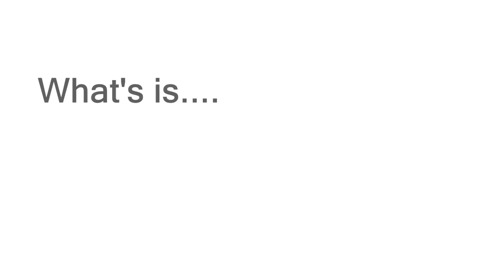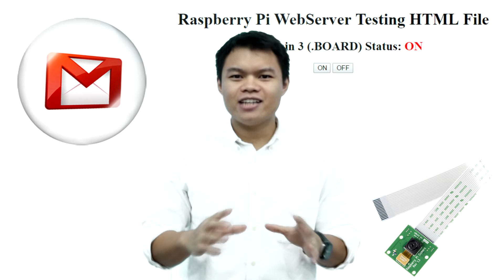Raspberry Pi Basic Course Online by TESR